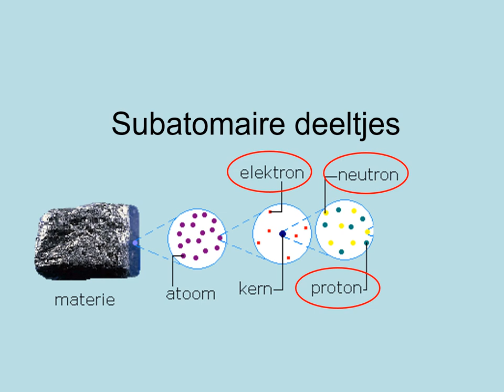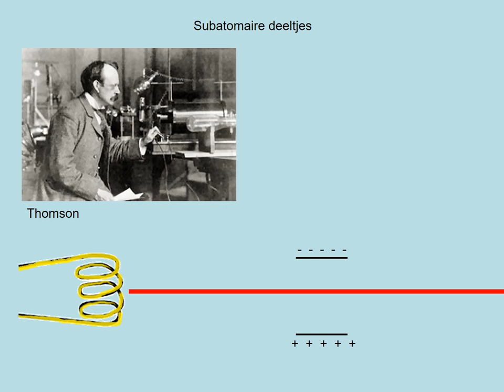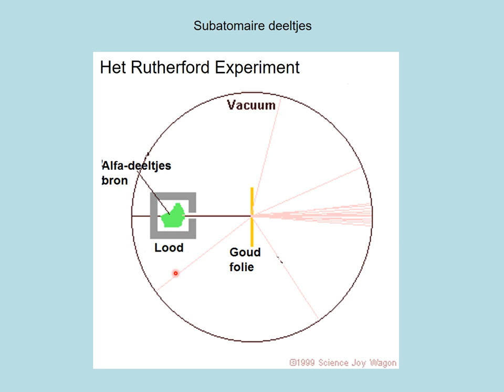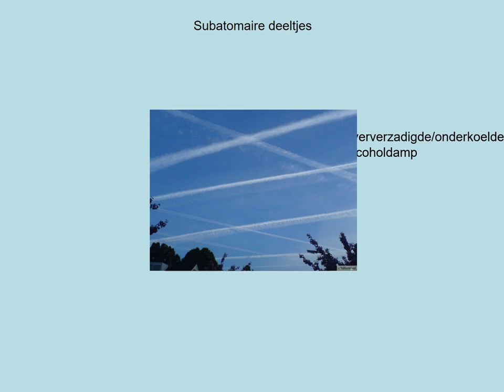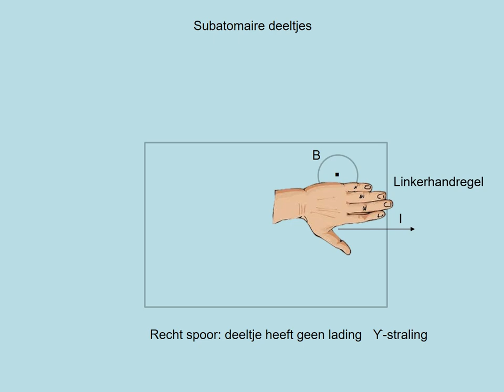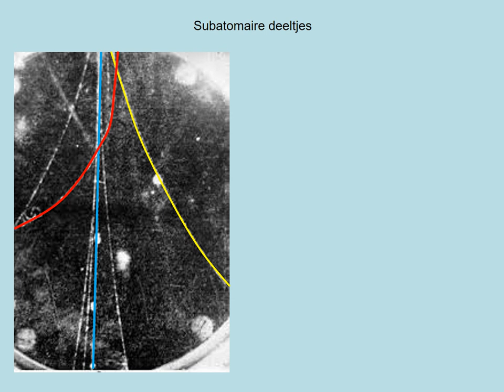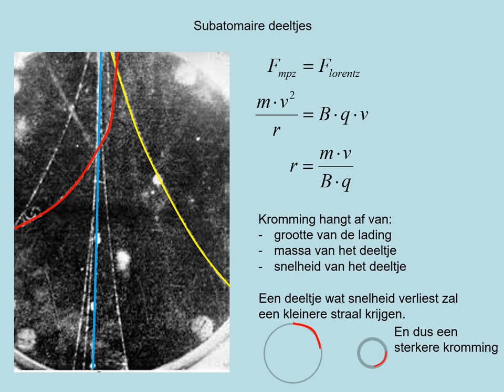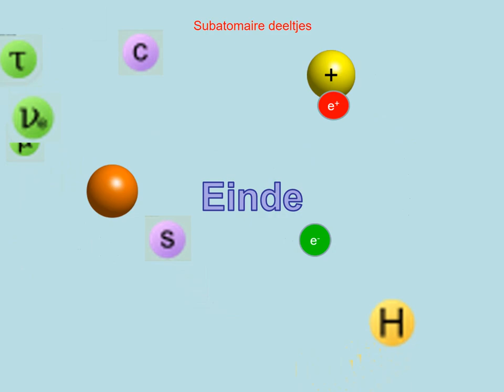Subatomaire deeltjes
Vwo-6 keuzeonderwerp kern- en deeltjesprocessen deel 1